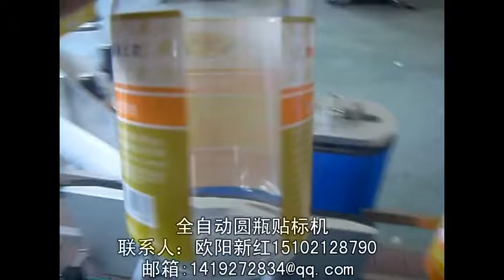保健品瓶自动贴商标机器视频